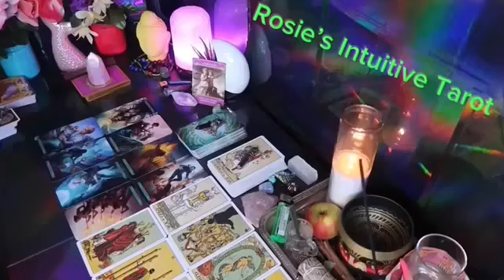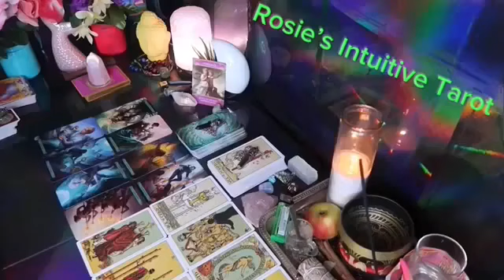LIBRA ❤️THIS PERSON MAY ALTER YOUR LIFE IN A MASSIVE WAY, PREPARE”💗🫢 SEPTEMBER LOVE TAROT 🤩🔥😍